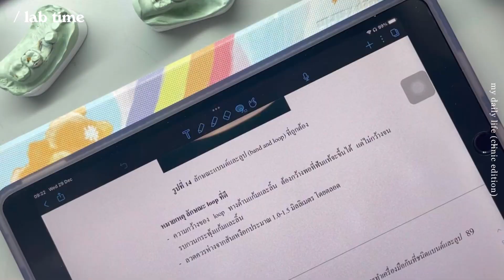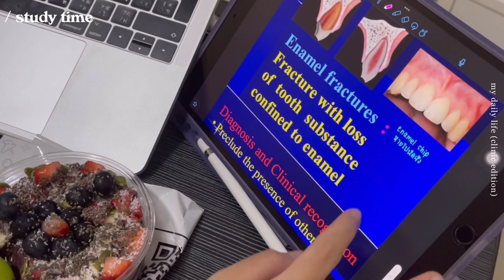One day with me #4: daily life (clinic edition) หนึ่งวันที่คณะ ทำอะไรบ้าง? | genegn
อยากทำคลิปที่คณะมานานแล้ว แต่ไม่เคยถ่ายต่อเนื่องกันได้แบบเป็นวัน วันเดียวเลย
เลยจัดการเอาคลิปที่มีอยู่ทั้งหมดมายำเข้าด้วยกัน รวมเป็นหนึ่งวันแบบพอดี55555555
แต่ละวันของเราก็ประมาณนี้ มีหนักบ้างเบาบ้างสลับกันไปเป็นธรรมดา
ไว้โอกาสหน้าถ้ามีอะไรน่าสนใจจะเอามาฝากกันอีกนะคะ🙆🏻‍♀️💖

ㅡget to know me!